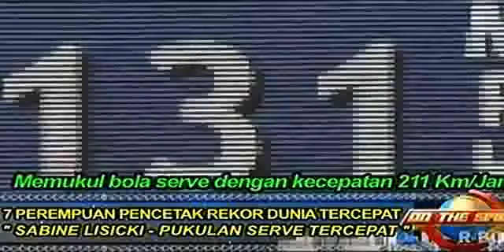Wanita Dengan Pukulan Serve Tercepat Di Dunia|On The Spot|Trans Tv